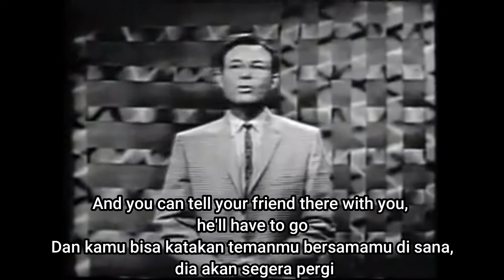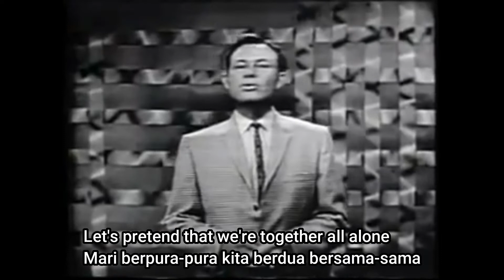Jim Reeves - He'll Have To Go Lirik dan terjemahan